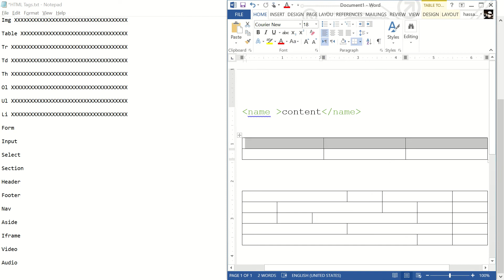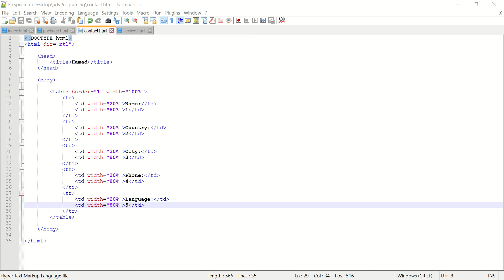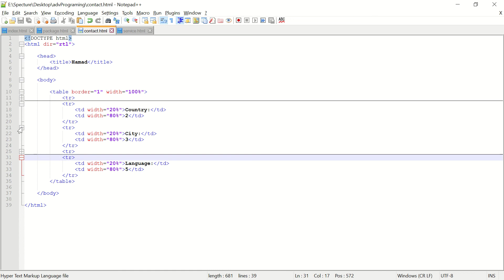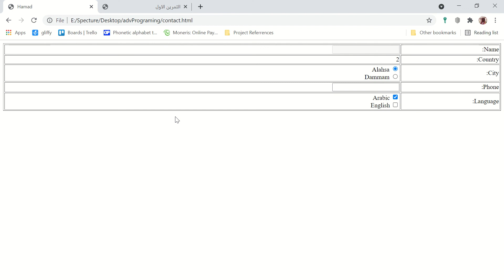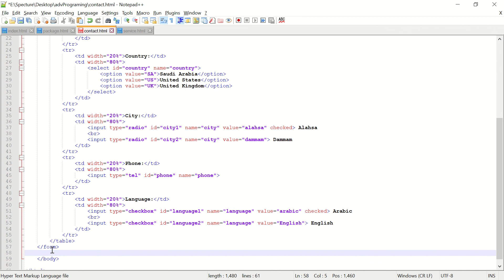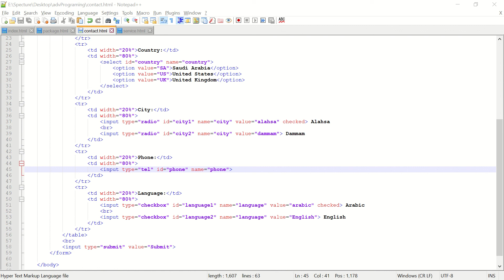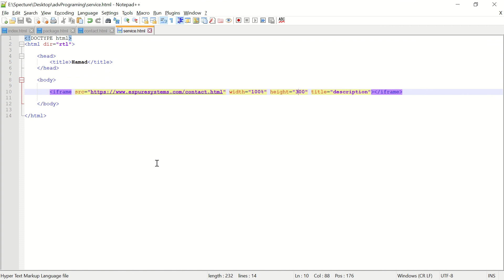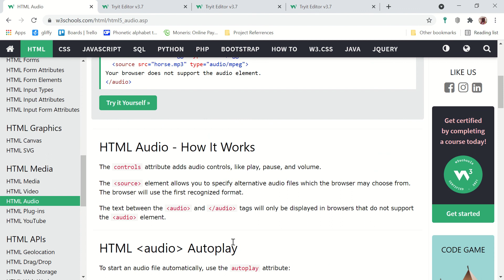برمجة متقدمة - مقدمة في الـ HTML - الجزء الثاني - الأستاذ حسن السلطان